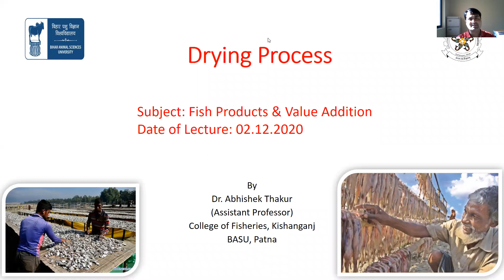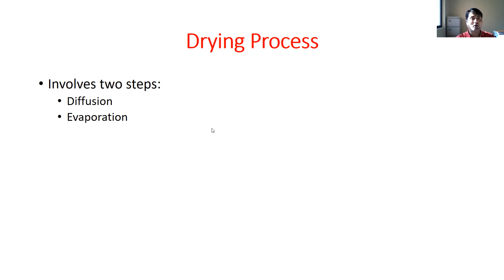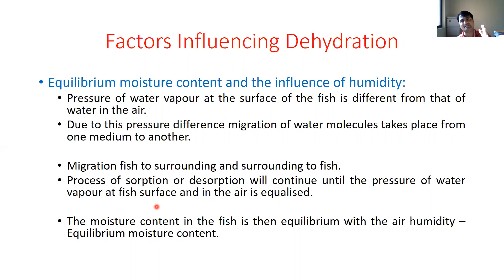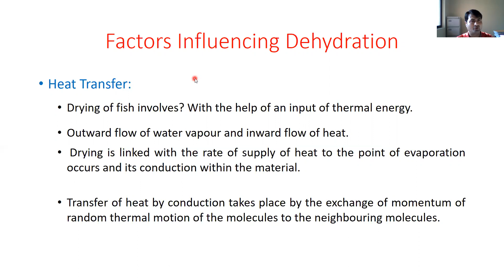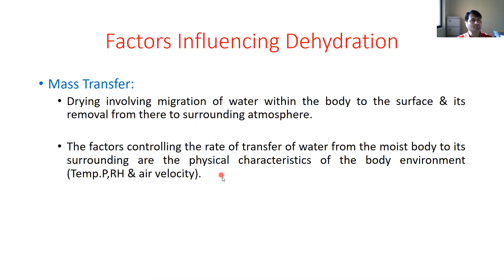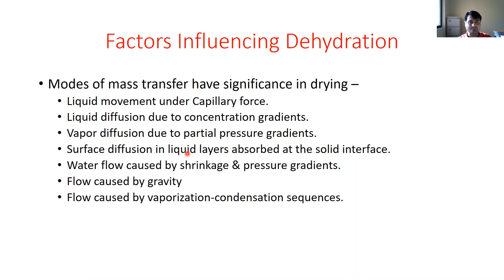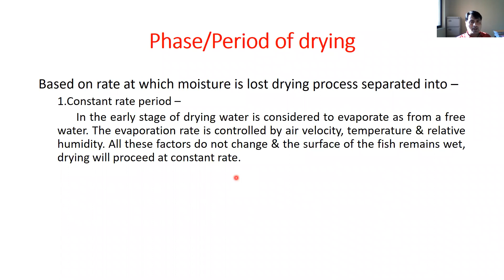Drying Process by Dr. Abhishek Thakur, CoF, Kishanganj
Subject: Fish Product and Value Addition 2 (1+1)
Topic: Drying Process
Lecture by:
Dr. Abhishek Thakur
(Guest Faculty - Assistant Professor),